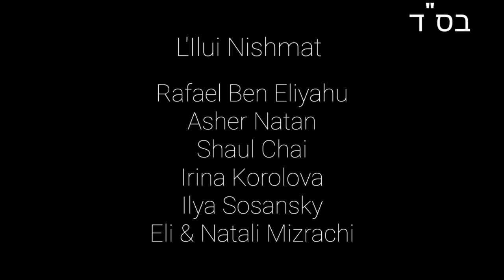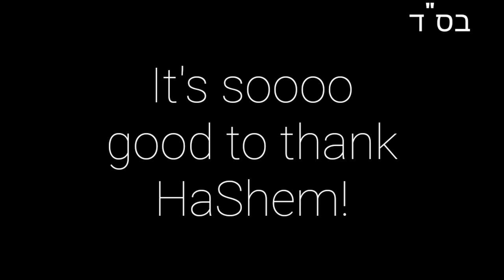Midrash Series • Part 58 Slavery, Rain, & Torah Learning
Slowly but surely finishing up the book of Vayikra

Please pray for the speedy recovery of Nadav Chaim ben Irit Chaya

May we hear only good news